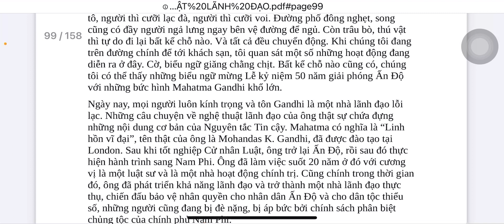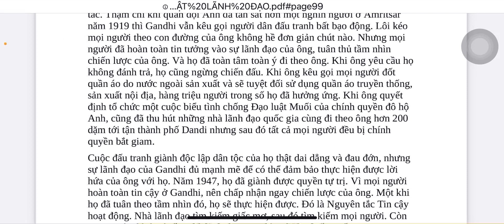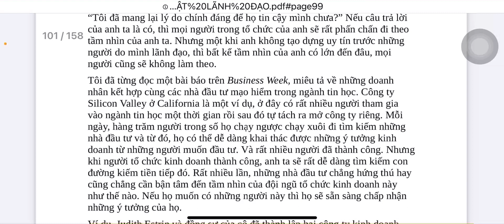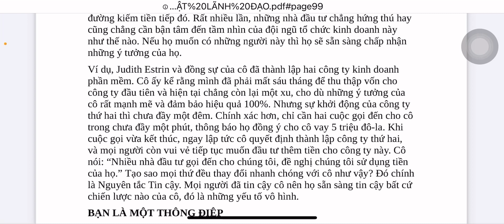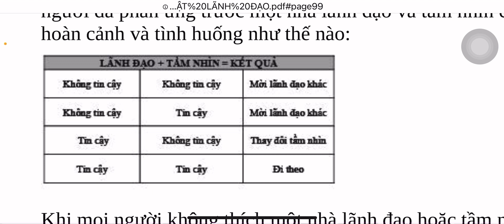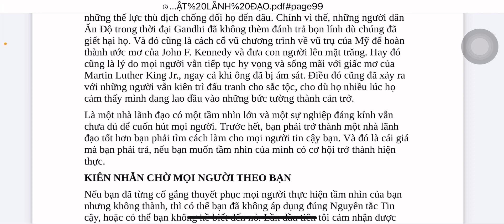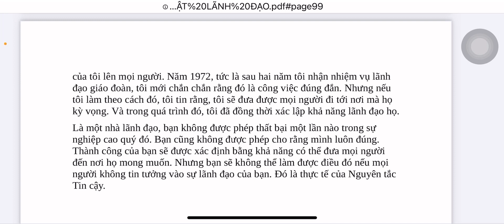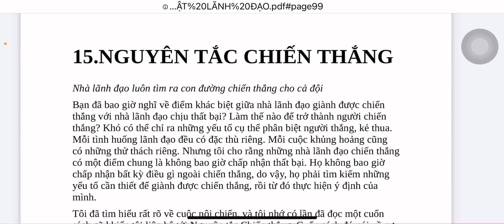21 Nguyên Tắc Vàng trong nghệ thuật lãnh đạo) - Chương 14: Nguyên tắc Tin Cậy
21 Nguyên Tắc Vàng trong nghệ thuật lãnh đạo) - Chương 14: Nguyên tắc Tin Cậy